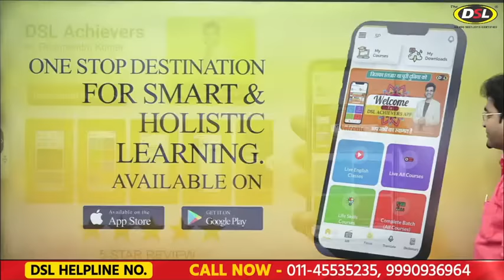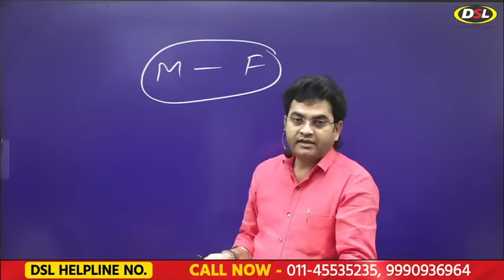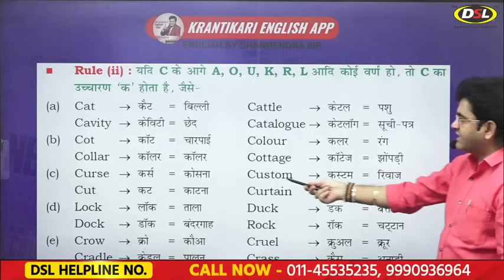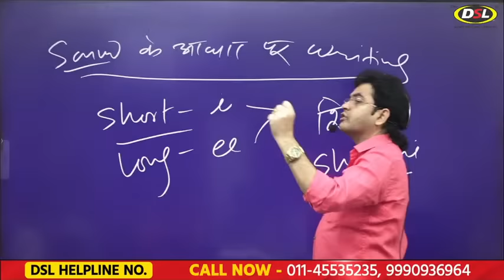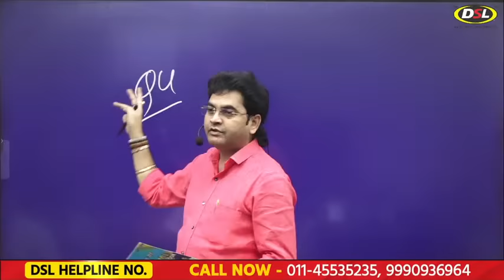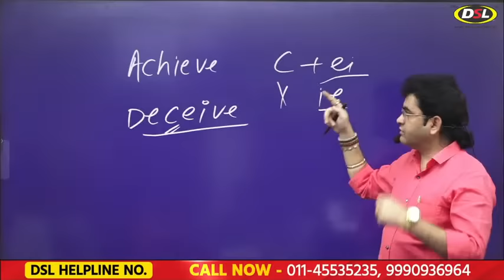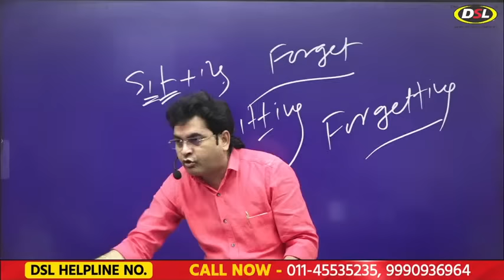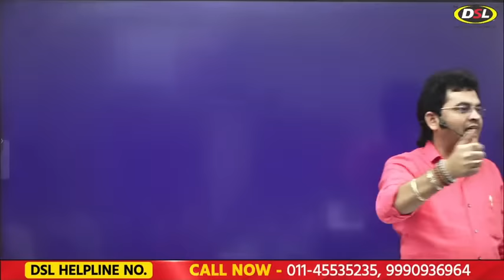Basic Class 2 | अँग्रेजी सीखो अब बिलकुल ABCD.... से | Phonic Sounds | English By Dharmendra Sir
Basic Class 2 | अँग्रेजी सीखो अब बिलकुल ABCD. से | बोलना -पढ़ना- लिखना | English By Dharmendra Sir

In this video, I have started introductory basic english class 2 in which you will learn from ABCD how to speak english from basic with tips & tricks.

✨Latest Batches of English:-
👉Achiever Batch (English Foundation): 12 PM to 1:30 PM

👉• English Grammar
👉• Objective English
👉• English Translation
👉• Doubt Class